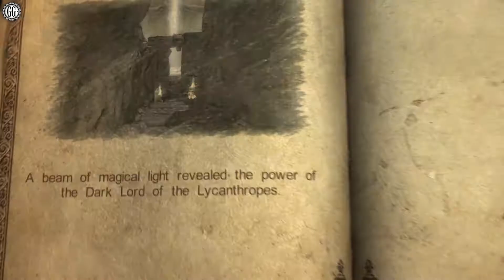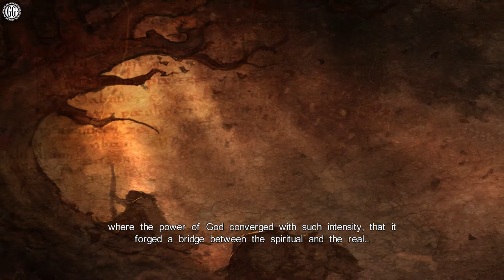Let's Play Castlevania Lords of Shadow Ultimate Edition Set 5 Part 3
Blasted Cornell and his blasted lava statue things.

But seriously, this is another fight that I had completely forgotten but know damn well that if I were to return I would slaughter it.

Still, very happy to have the cyclone boots and dark gauntlet, one more piece of armour to go :D